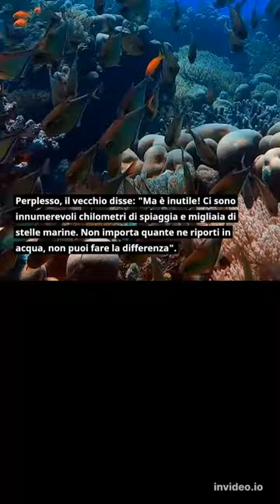La storia delle stelle marine riconoscenti (storia ispiratrice sull'atteggiamento)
Una mattina, un uomo anziano stava camminando lungo la spiaggia quando notò un ragazzino che raccoglieva qualcosa dalla sabbia e lo gettava in mare.

Avvicinandosi, l'uomo si rese conto che il bambino stava gettando tra le onde le stelle marine arenate che si erano arenate sulla riva.

Avvicinandosi al bambino, l'uomo gli chiese cosa stesse facendo.

"Le stelle marine moriranno se saranno ancora sulla riva quando sorgerà il sole", rispose il bambino.

Perplesso, il vecchio disse: "Ma è inutile! Ci sono innumerevoli chilometri di spiaggia e migliaia di stelle marine. Non importa quante ne riporti in acqua, non puoi fare la differenza".

Senza farsi intimorire, il ragazzo si chinò, raccolse un'altra stella marina e la gettò in mare.

"Per questa è importante", disse.

Morale della storia:

A prescindere dalle probabilità di successo o dalla portata della sfida, le vostre azioni possono fare la differenza. È meglio accendere una candela che maledire il buio.

Ogni piccola cosa conta. Fare qualcosa per apportare un cambiamento positivo è sempre meglio di niente!